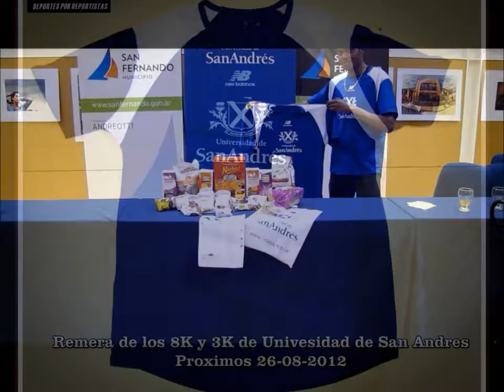KIT y REMERA en Conferencia Prensa MARATON 8K y 3K UNIVERSIDAD de SAN ANDRES 26-08-12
Con total éxito se realizo la conferencia de prensa de los 8K y 3K Maratón Universidad de San Andrés el vienes 10 de Agosto 2012 a las 20:00hs con  las autoridades presentes de la Universidad se presento este evento deportivo pudimos ver el kit del corredor, la remera de participación y además se explico el circuito y su desarrollo organizativo a cargo de la empresa podios y el área de deportes de la Universidad de San Andrés podemos afirmar que este evento ya es éxito asegurado y muy esperado en la zona de San Fernando en  la provincia de buenos aires y toda la comunidad de atletas argentinos, se conto con la presencia de medios de prensa y Atletas que tendrán parte de la competencia.
El día domingo 26 de Agosto, a las 10:00Hs. Se estará desarrollando la Maratón organizada por la Universidad de San Andrés. Así como en la edición anterior.
Categorías de:
8K: Abierta -- Colegiales -- Universitarios -- Alumnos UdeSA (Grado y Posgrado) -- Comunidad San Andrés (Graduados, Profesores y Staff).
3K: Aeróbica -- Discapacitados -- Mamás con Cochecitos 1K: Kids
Una iniciativa de la Universidad de San Andrés, en su misión de apoyar a los jóvenes en su Proceso de formación social física, moral y espiritual.
26-08 10 AM LARGADA
Informe: A PURO DEPORTE